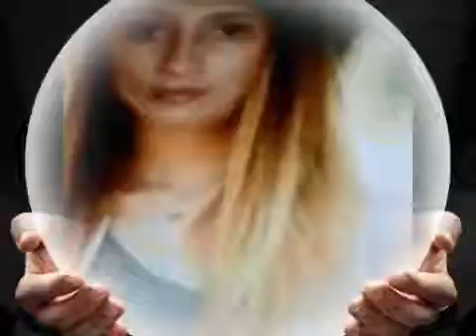Amor da minha vida